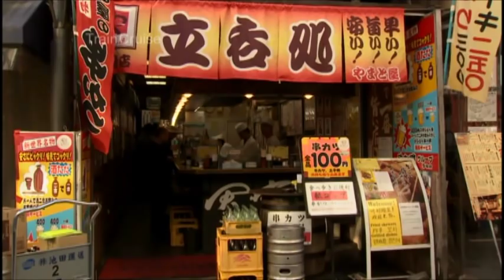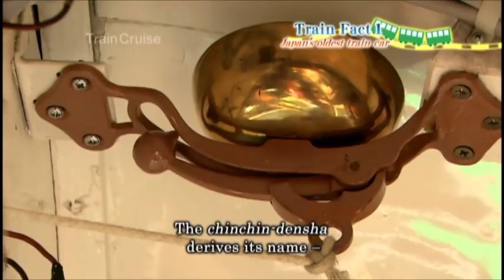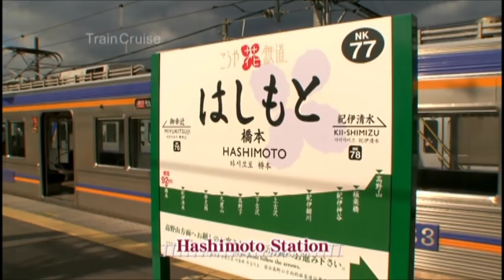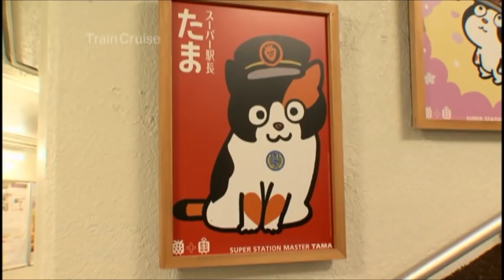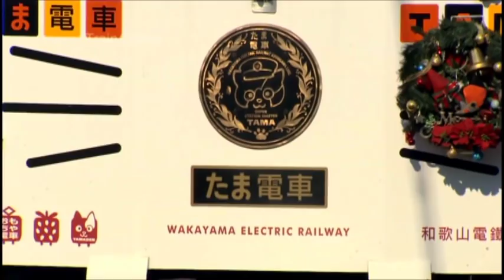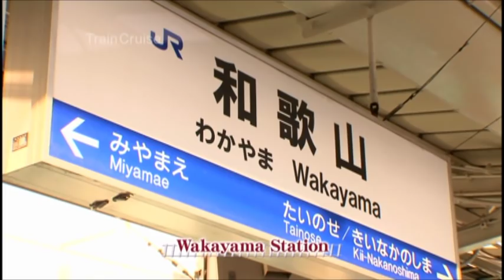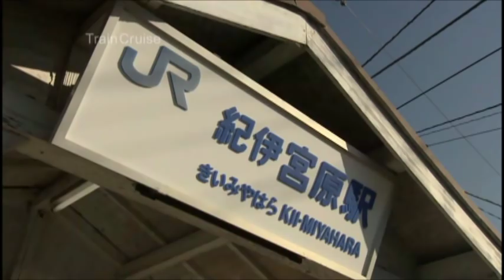Train Cruise (The Cities,Mountains & Seas of Osaka & Wakayama)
This movie was broadcast by NHK WORLD TV on 13 Feb. 2016.